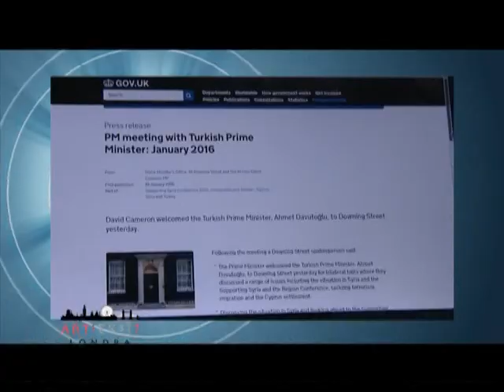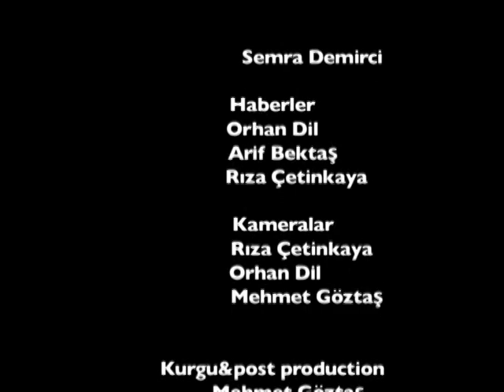Artı Eksi 7 Londra - 24 Ocak 2016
Başbakan Ahmet Davutoğlu'nun İngiltere ziyareti ve protestolar, protestoya tabloları ile yer veren ressam Kaya Mar özel röportajı, barış çağrısı yapan akademisyenlere İngiltere’deki akademisyenlerin destek mesajları Artı Eksi 7 Londra’da yer aldı.

Artı Eksi 7 Londra her Pazar 23’te ekranınızda..